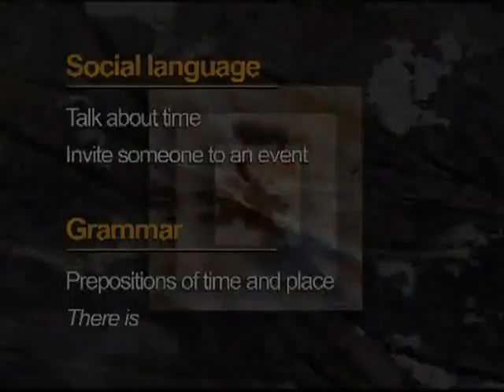Unit 5 You're Late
Top Notch Tv Fundamentals